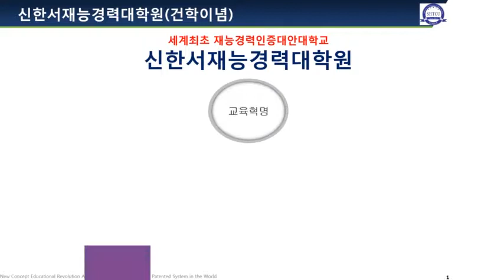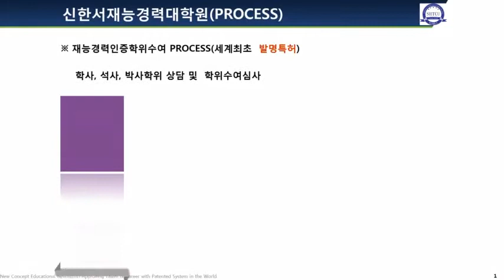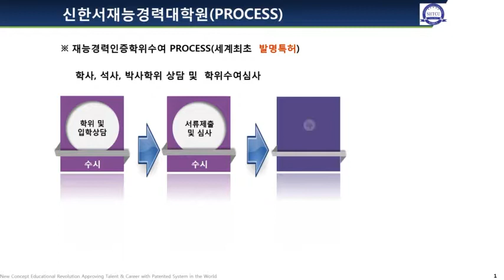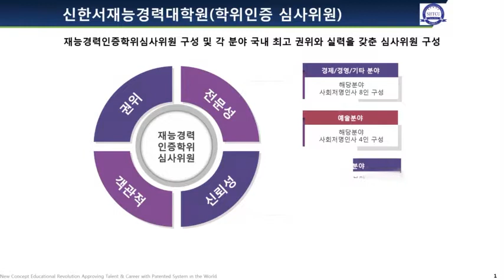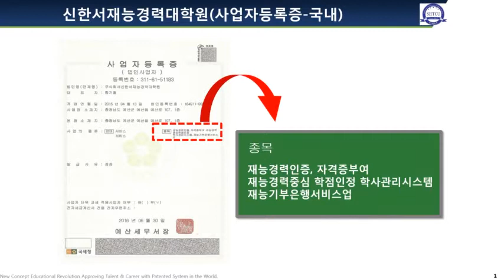신한서재능경력대학원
누구나 재능과 경력만 있으면 학위를 받을 수 있는 신한서재능경력대학원 소개영상입니다